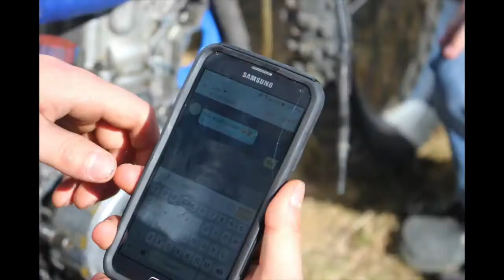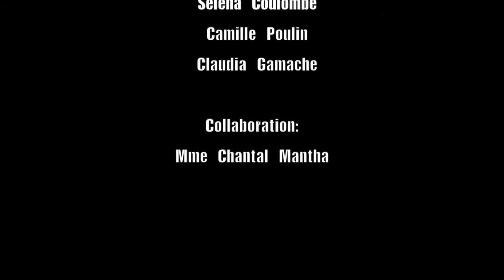Dé Tracké - Un autre samedi soir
La vidéoclip officielle de la chanson «Un autre samedi soir» par Dé Tracké de l'École secondaire l'Orée des bois (Dubreuilville).

Enregistrement de la chanson réalisé par Jean-Guy 'Chuck' Labelle.
Vidéoclip réalisée par l'équipe promotionnelle de l'ES ODB

Dans le cadre de la 15e édition de Radio-Chaud, un projet du Conseil scolaire publique du Grand-Nord de l'Ontario.